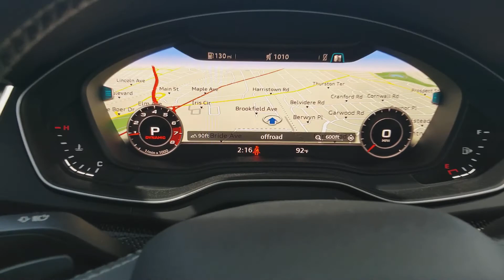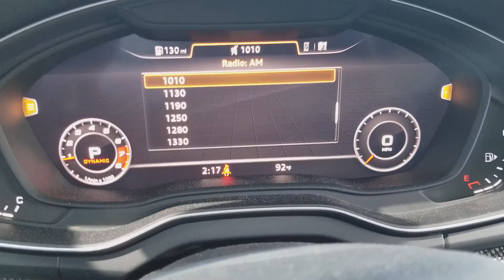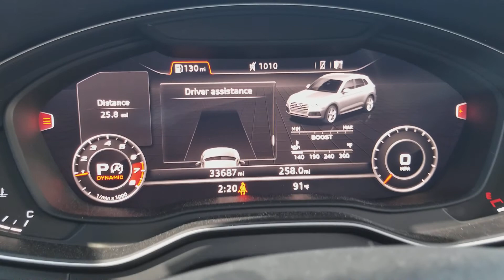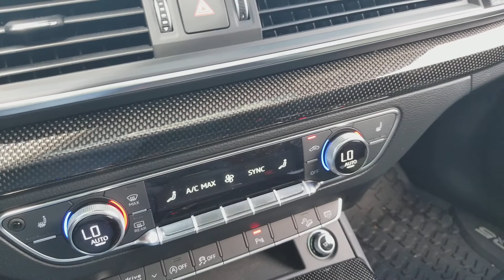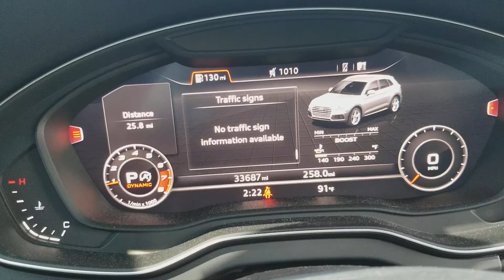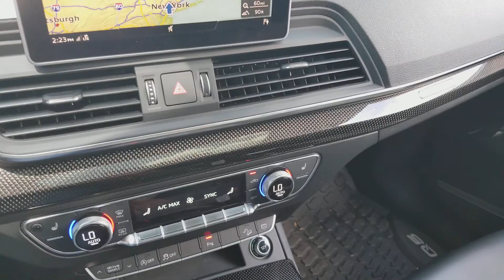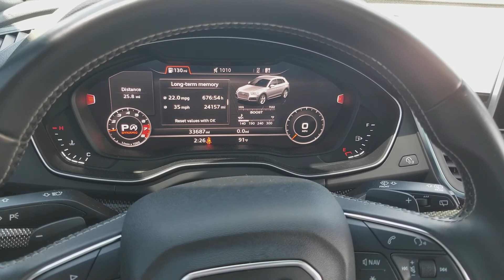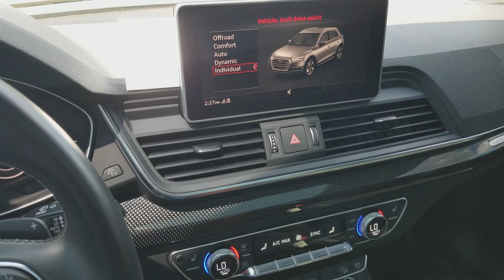Is the Audi SQ5 the best all around SUV - The Ultimate Suv?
With time we see how big the Suv market has gotten but can an Suv be Sporty , Comfortable & Luxious at the sametime ?! Well we will see what this SQ5 has to offer with all it's bells and wistles

Greatly appreciated!